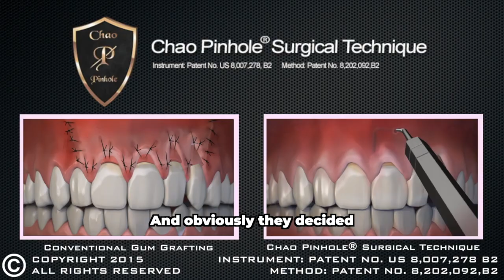Loreana Moreschi (Periodontist) Testimonial